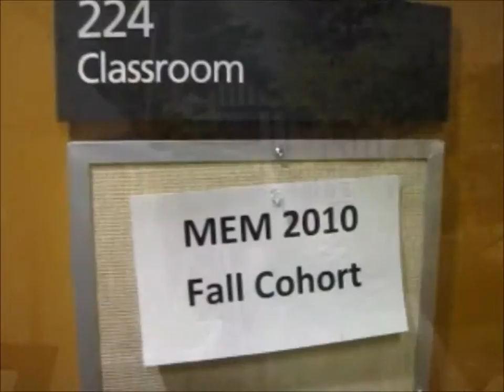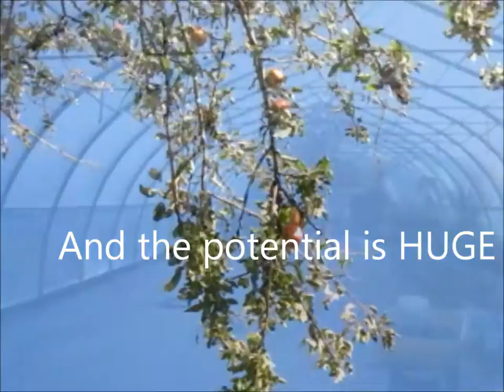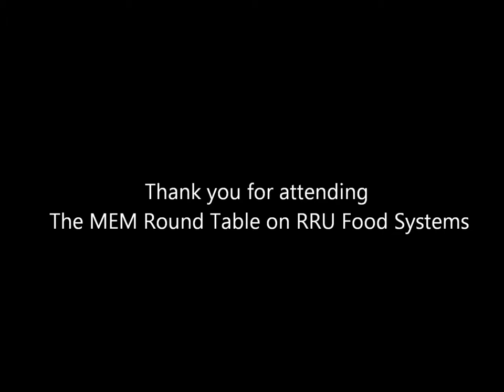MEM655 2011F Food Sustainability Case Study